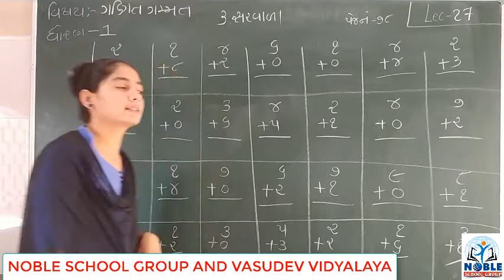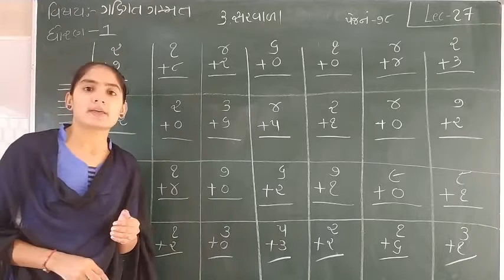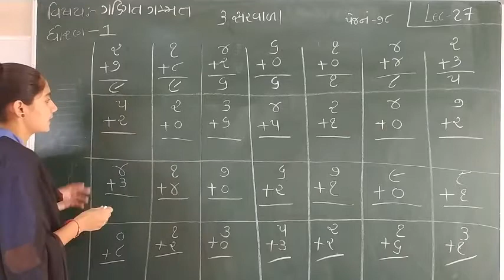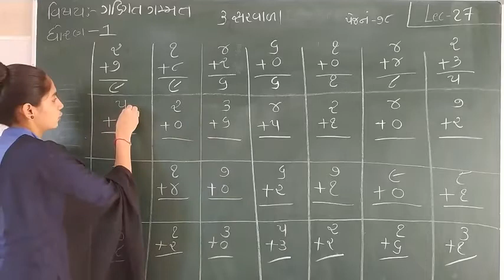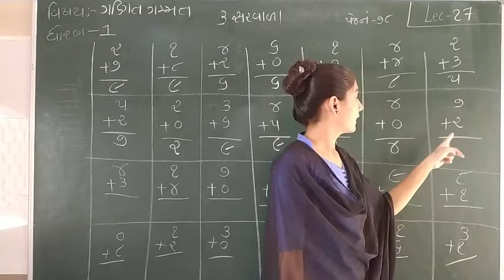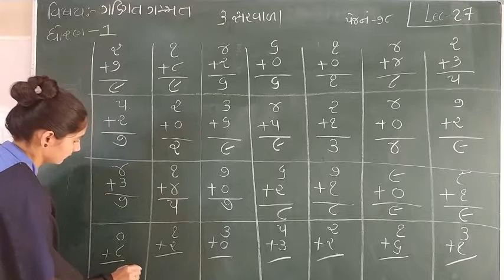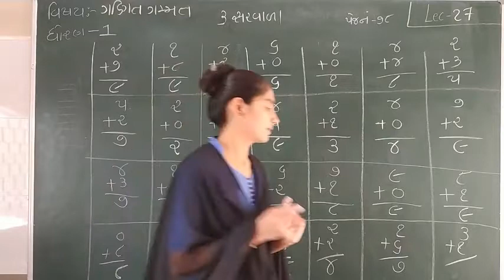STD-1 (MATHS) (LLECTURE-27)